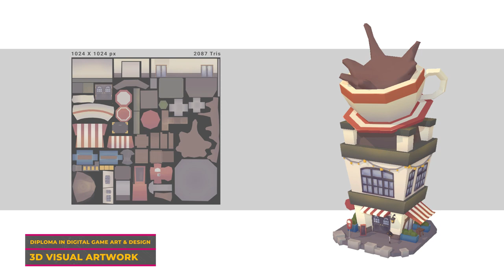Diploma in Digital Game Art & Design Visual Artworks Showcase 2020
Our Digital Game Art & Design students create captivating 2D & 3D Game Visuals on top of designing interesting gameplay!

This reel contains the a collection works showcasing their visual art talents!

0:05 2D Visual Artwork
1:23 3D Visual Artwork